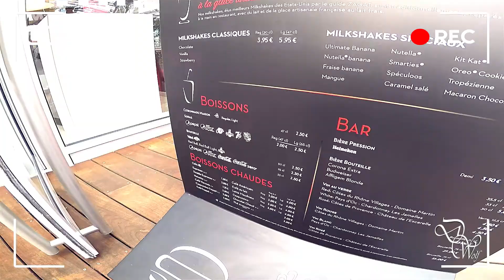LE NOUVEAU STEAK 'N SHAKE DE LYON !!!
Coucou les amis, aujourd'hui on teste le STEAK N SHAKE
de Lyon confluence !

BURGER BBQ / FRITE CHEESE / MILKSHAKE / CITRONNADE
on teste la totale !!!